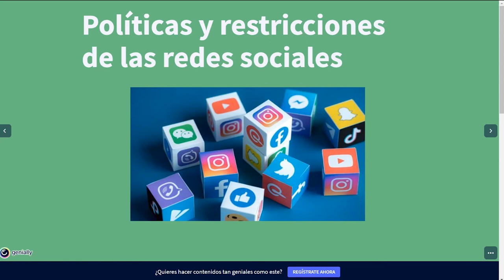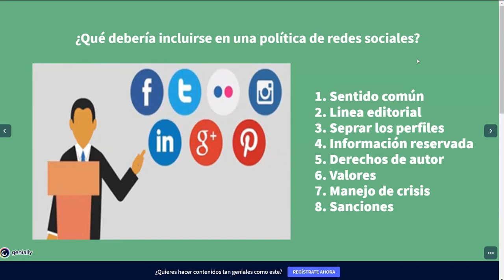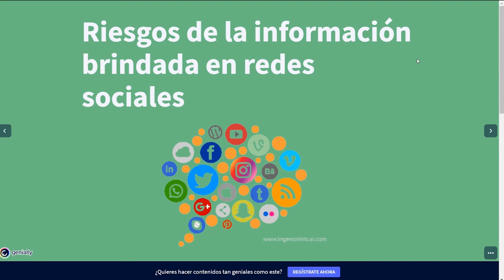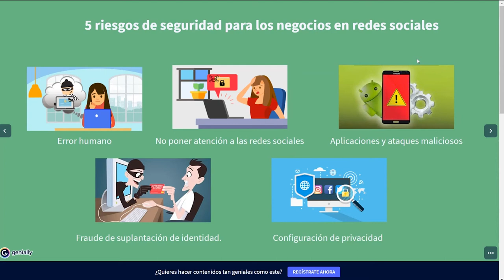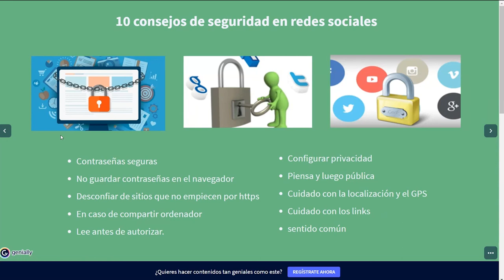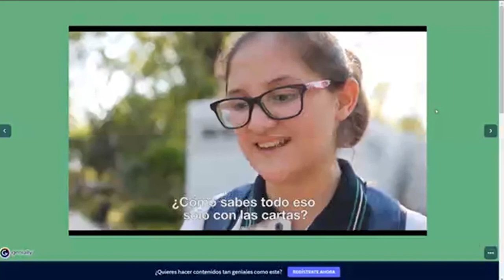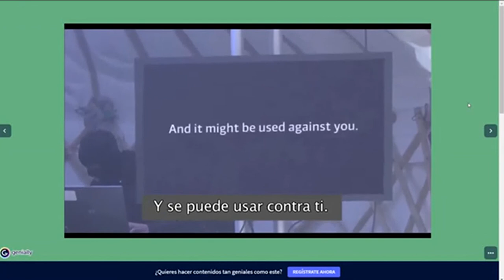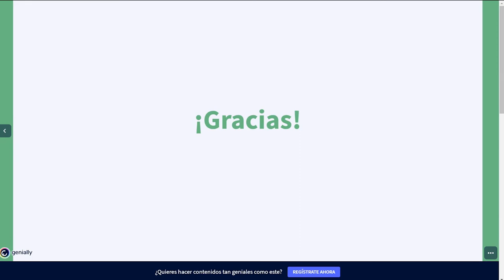Redes Sociales: riesgos y prevención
Taller facilitado por los estudiantes de ingeniería informática de la Universidad Castro Carazo Jorge Meza, Mariela Valenciano, Marshall Figeac y Hernán Fernández. Curso de Redes II.